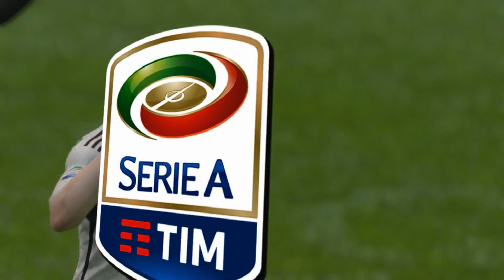FIFA 15 - Modded Edition - Juventus - Serie A - Vlahovic & Chiesa Again - EP 26